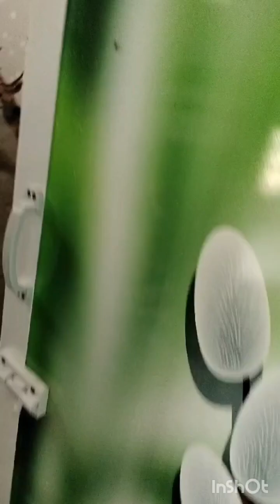North facing 4bhk full furnished new house for sale in Salem junction pudu road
4bhk with attached bathroom, living room, dining, kitchen, Pooja room, car parking
North facing